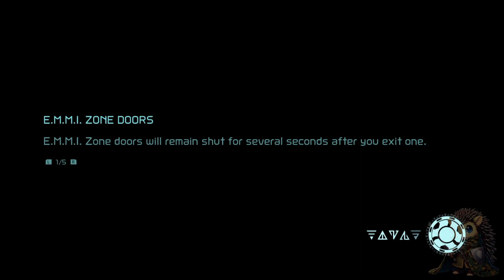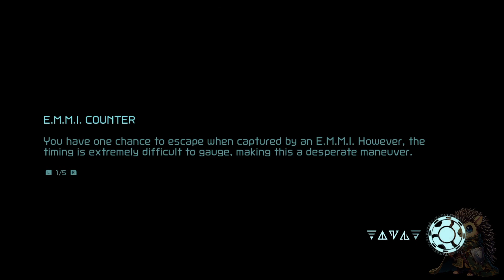Exploring Cataris and Dairon - Metroid Dread [2]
Hello and welcome back to Quillpig Gaming!
Today I’m continuing my let's play of Metroid Dread. In this series I play through the entire game with commentary.

Metroid Dread is an Action Adventure Metroidvania game published by Nintendo in 2021. It’s rated Teen (T) for animated blood and fantasy violence and has an estimated time to play of 15 hours.

I played through some of this game when it first came out and have been looking forward to playing through the entire game to the very end in this play through. I don’t remember much about the game, but it’s not truly a blind play through this time.